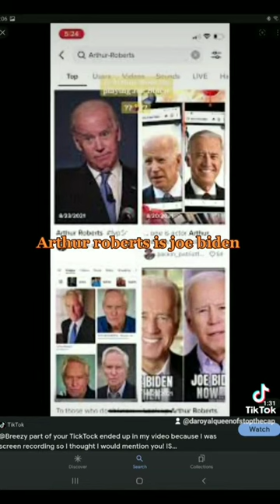Arthur roberts is joe biden